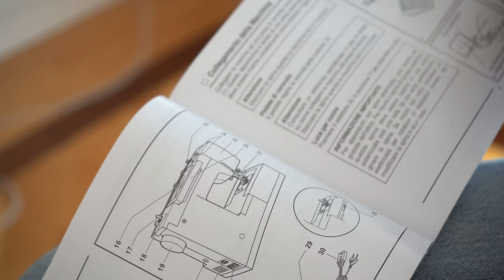Moved to Porto: Setting Up My Sewing Space, Creating a Goose Toy, and Exploring Local Craft Shops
A month ago, I made the big move to Porto, Portugal, from Vancouver, Canada, and established my brand-new sewing space. Witness the creation of an adorable goose toy from scratch, and let's explore the charming craft shops nestled throughout Porto. This video captures the essence of my creative process in this new, inspiring environment!

If you're interested in creating your own goose, you can find the PDF Pattern and Photo Tutorial